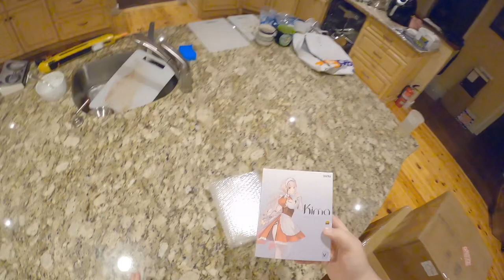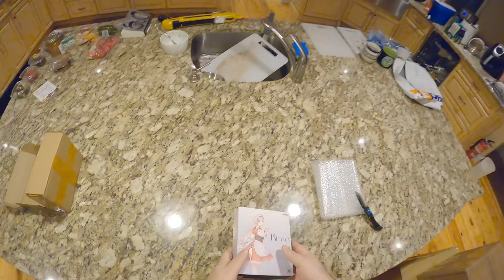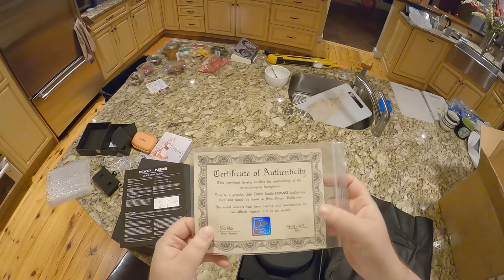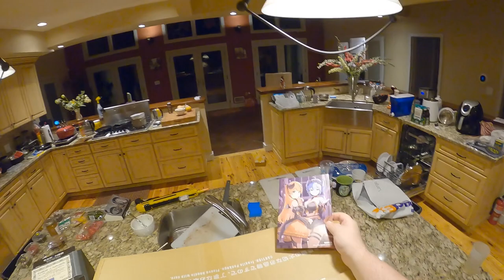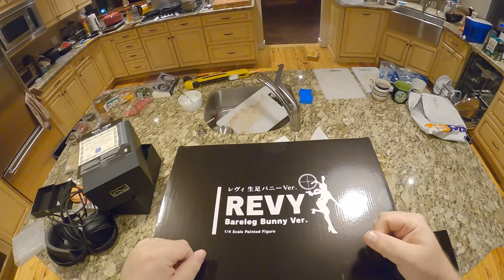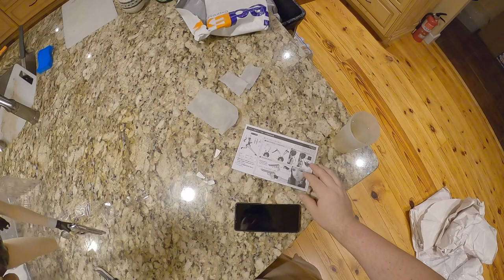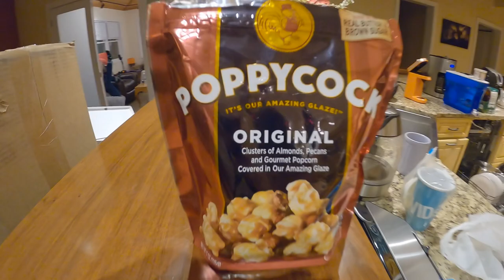🟪 DCA Expanse // GIANT Anime Figure // Dunu Kima - Z Unboxing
Unboxing Knife